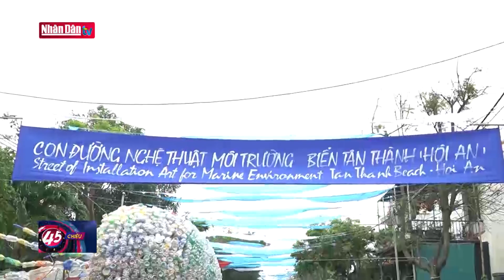Cần nâng cấp giá trị du lịch biển Hội An